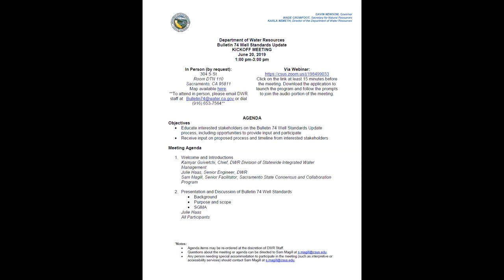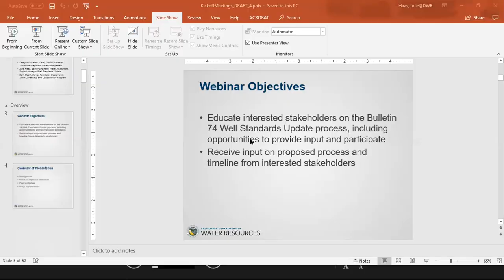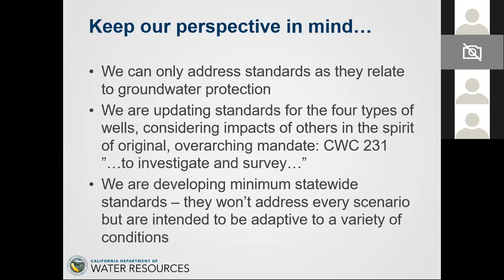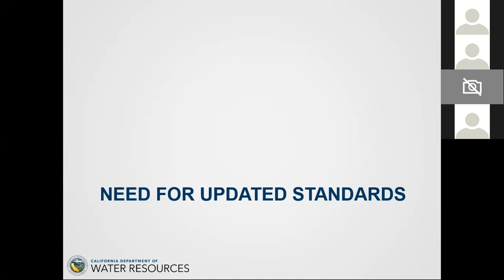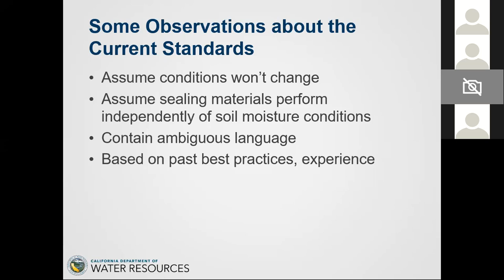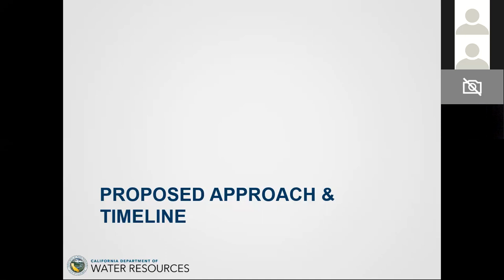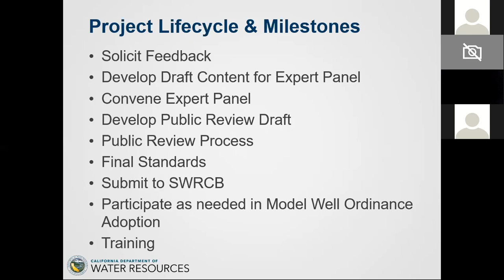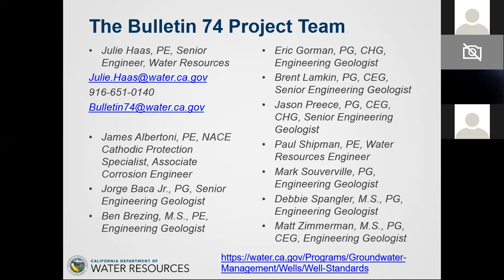Bulletin 74: Well Standards Update – Kick-off Meeting – June 20, 2019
The California Department of Water Resources hosted a kick-off meeting on June 20, 2019, presenting the scope, process, and request for public comments for the Bulletin 74 – California Well Standards Update.